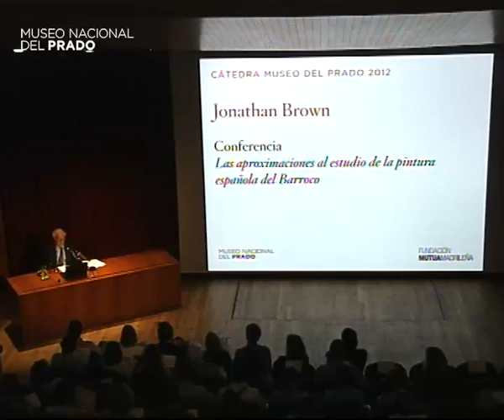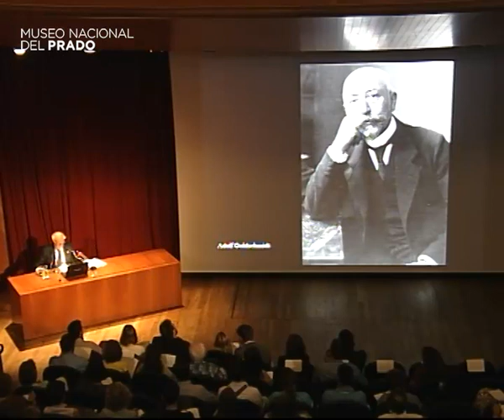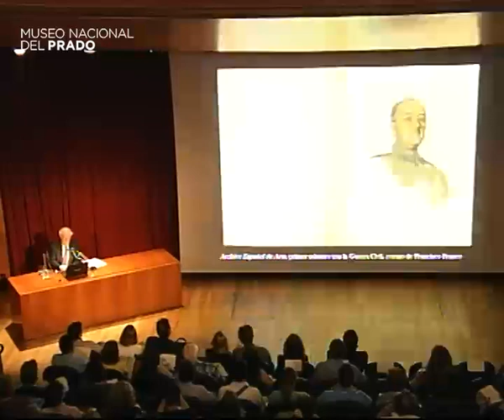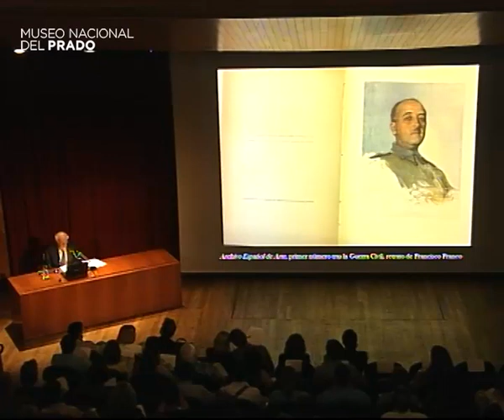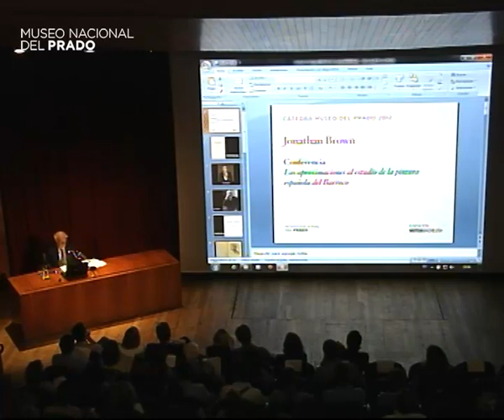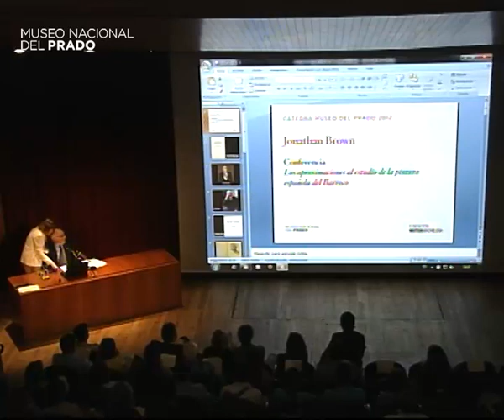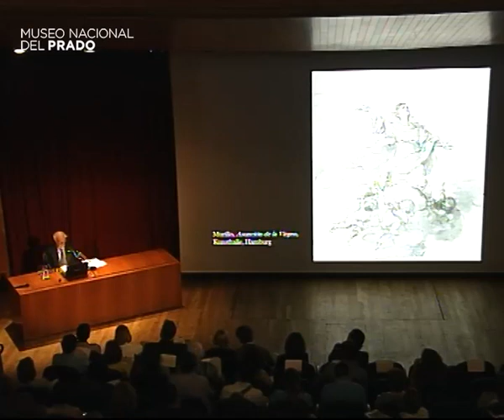La pintura del Siglo de Oro: perspectivas personales. 2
17 de mayo de 2012. Cátedra del Prado. Conferencia: Las aproximaciones al estudio de la pintura española del Barroco

Duración del vídeo: 57 min